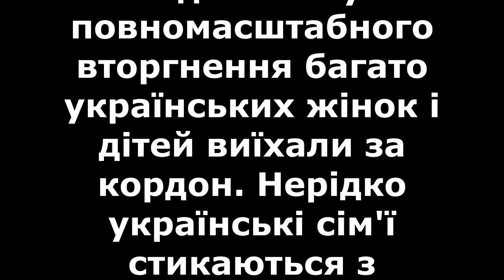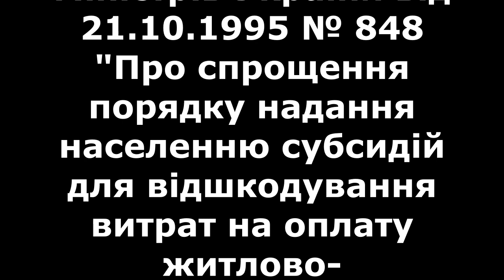Дружина з дитиною виїхали за кордон, чоловік залишився: що буде із субсидією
Важлива інформація про субсидії

У Пенсійному фонді пояснили, чи оформлять субсидію, якщо два члени сім'ї з трьох не проживають за адресою реєстрації, а перебувають за кордоном.

Від початку повномасштабного вторгнення багато українських жінок і дітей виїхали за кордон. Нерідко українські сім'ї стикаються з питанням: що буде із субсидією, якщо дружина і дитина за кордоном, а чоловік залишився.

Про це повідомляє Пенсійний фонд.

У квартирі зареєстрована сім’я з трьох осіб. Дружина з дитиною виїхали за кордон. Скільки осіб буде враховано під час призначення субсидії?

У Пенсійному фонді пояснили, що до складу домогосподарства включаються всі особи, які зареєстровані в житловому приміщенні, крім тих членів домогосподарства, які перебувають за кордоном понад 60 днів на день звернення за призначенням житлової субсидії.

Це передбачено п. 24 Положення про порядок призначення житлових субсидій, затвердженого постановою Кабінету Міністрів України від 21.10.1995 № 848 "Про спрощення порядку надання населенню субсидій для відшкодування витрат на оплату житлово-комунальних послуг, придбання скрапленого газу, твердого та рідкого пічного побутового палива".

Тобто, якщо у житловому приміщенні прописано троє осіб, але дружина з дитиною виїхали за кордон та перебувають там більш ніж 60 днів на день звернення за призначенням житлової субсидії, тоді житлова субсидія призначається з розрахунку на одного члена домогосподарства.

Раніше у ТЦК пояснили, як родина загиблого військового може отримати 15 млн грн допомоги.